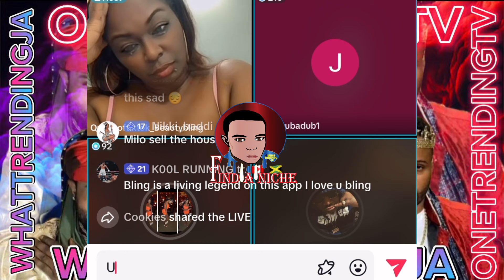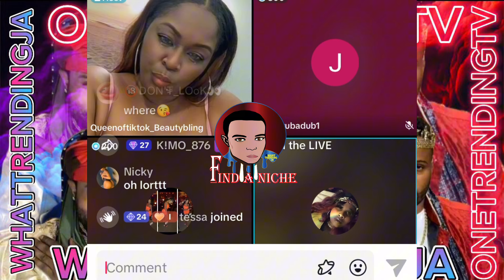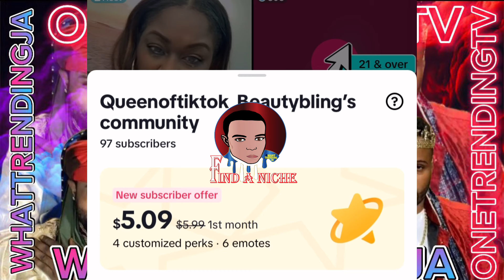Eps3 Blossom master house sc&nd@l rtboss own the house novelette try unalive Milo daughter got